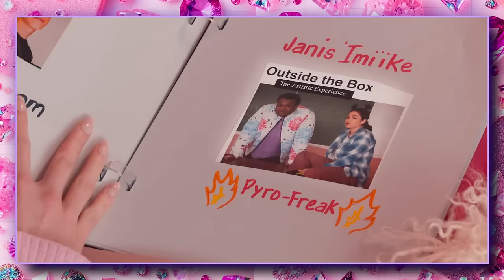"MENINAS MALVADAS 2024" REVIEW - O REMAKE É MELHOR QUE O ORIGINAL? E A REGINA GEORGE... ENTREGA?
"Meninas Malvadas" (Mean Girls) é uma comédia adolescente. Cady Heron é uma adolescente que se transfere para uma escola pública depois de crescer na África. Cady tenta se encaixar em seu novo ambiente, mas se vê envolvida nas complexidades do mundo social do ensino médio.

Ela é atraída para o círculo popular das "Plastics", liderado por Regina George , uma garota popular e manipuladora. Cady, inicialmente ingênua, acaba sendo manipulada para sabotar a vida social de Regina. O filme aborda questões como fofocas, rivalidades femininas, pressões sociais e o preço de se conformar com as expectativas da sociedade.